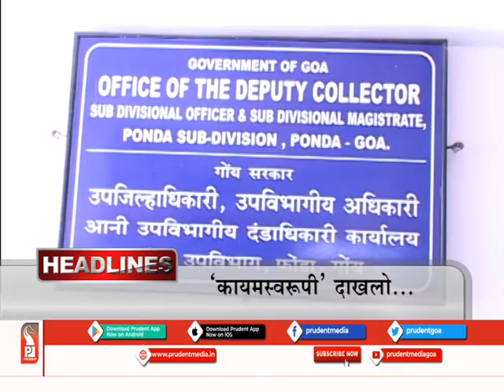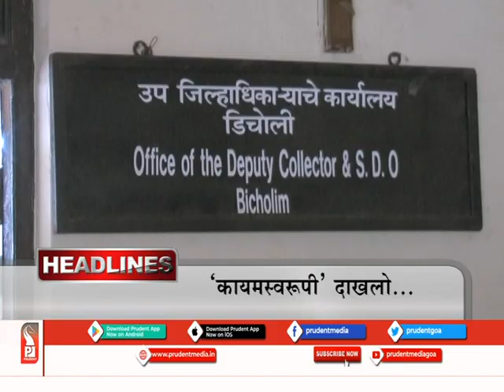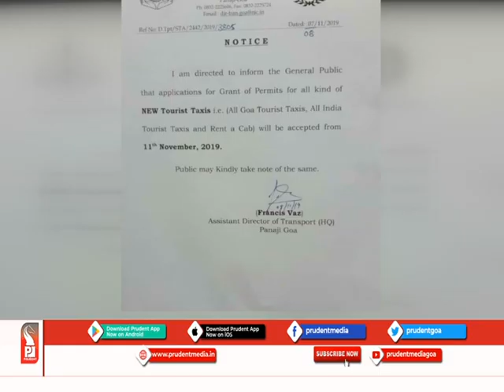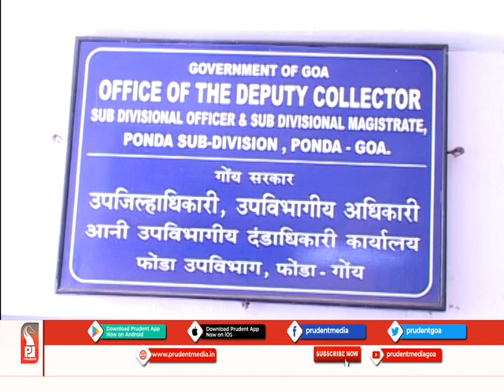Prudent Media Konkani News 131119 part 1